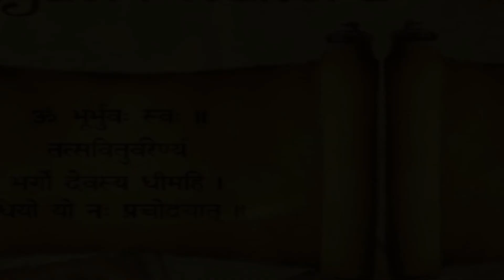श्रीमद्भागवत- ( तृतीय स्कन्ध वक्तव्य-4)(कपिल - देवहूति संवाद)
मंगलवार ,03-सितंबर-2024

आज का विषय 🪔 है "श्रीमद्भागवत- ( तृतीय स्कन्ध वक्तव्य-4)(कपिल - देवहूति संवाद) "।

By Respected Sh. Rajendra Nath Pandey.
Retired Add Commissioner Trade Tax.